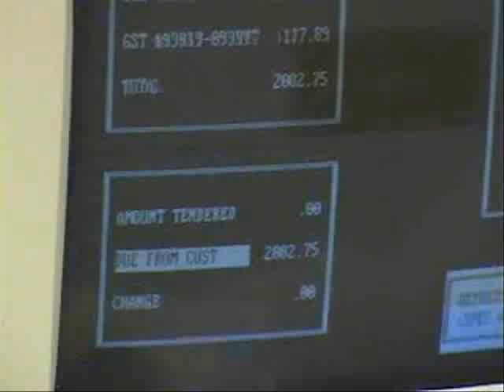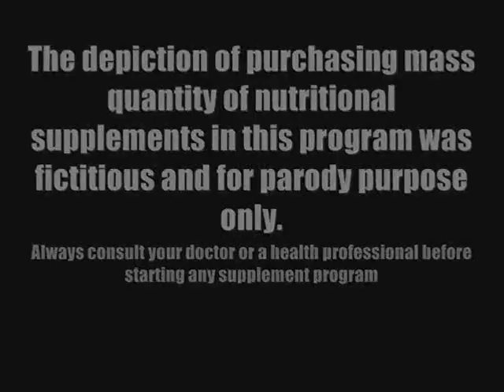Mike's Celebrity Arm Wrestling 11 - with Finale Trailer!!!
"Getting Ready for Bret"
In the second-last episode of the series, Mike gets ready to take on Bret "Hitman" Hart!  Also features a trailer of the finale with clips of Bret!  Be sure to watch to the very end!